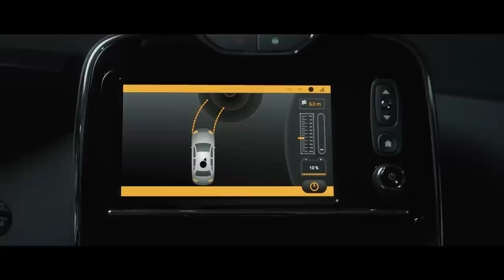Continental - Automated Wireless Charging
Automated Wireless Charging from Continental: Convenient and Efficient! :-)